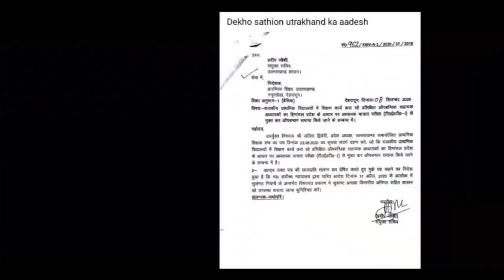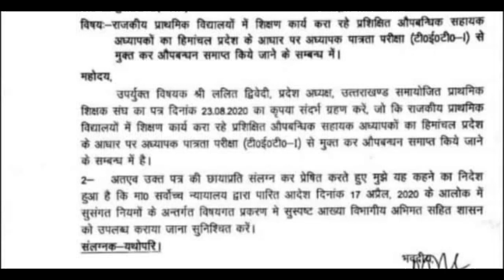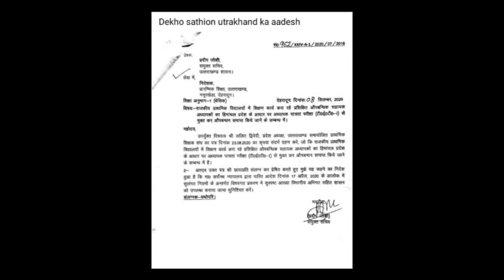बिना tet समायोजित होंगे शिक्षामित्र (संविदाशिक्षक)।shikshamitra latest news। shikshamitra news today